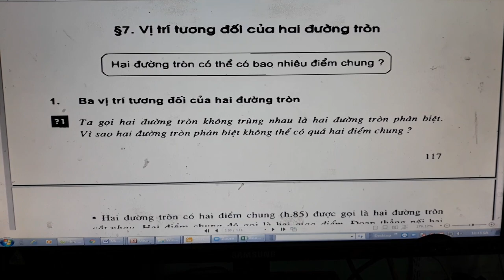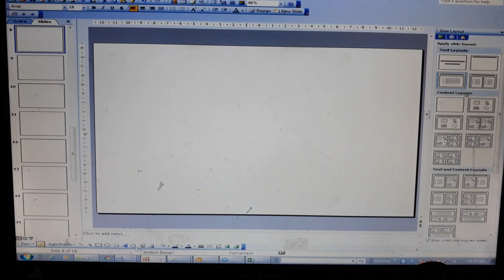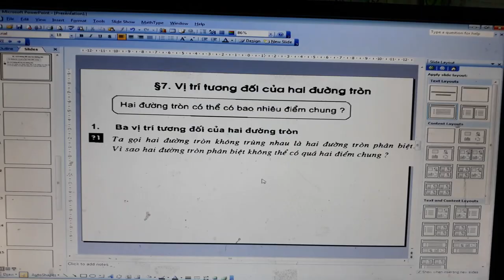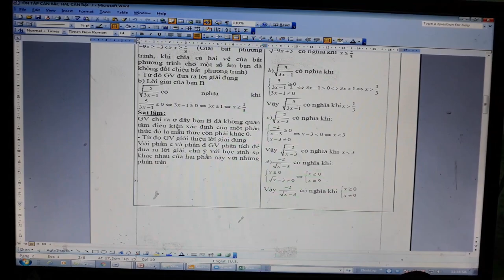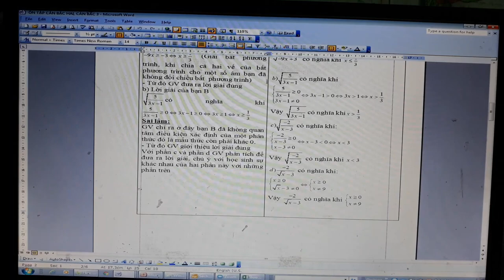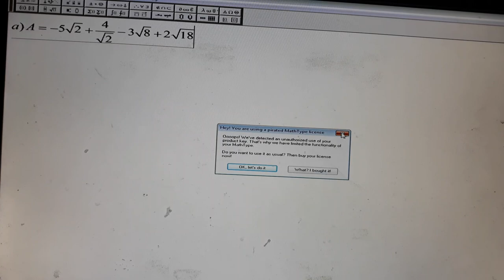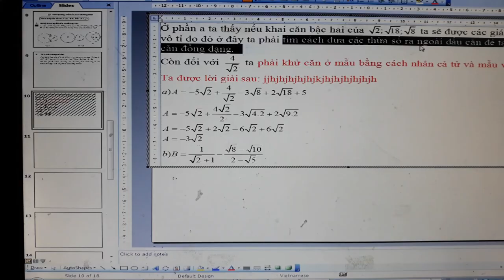Cách soạn PowerPoint siêu tốc trong thời Covid19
Video hướng dẫn các thầy cô cách soạn giáo án siêu tốc trong thời gian 30 phút.